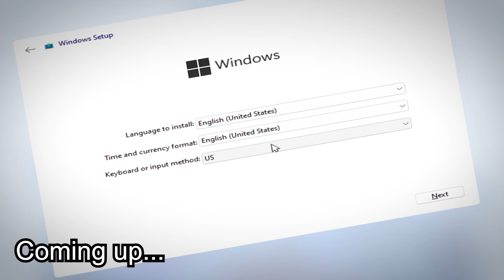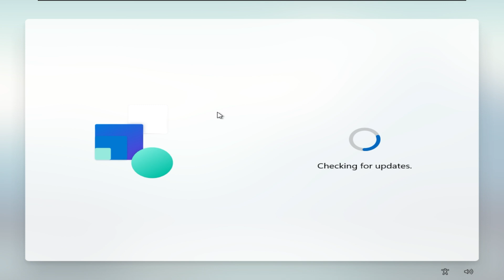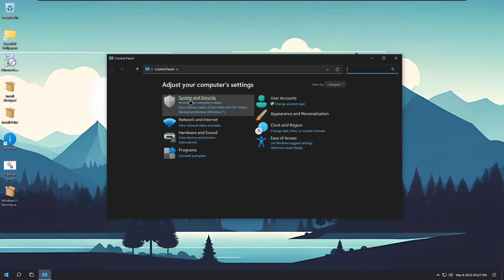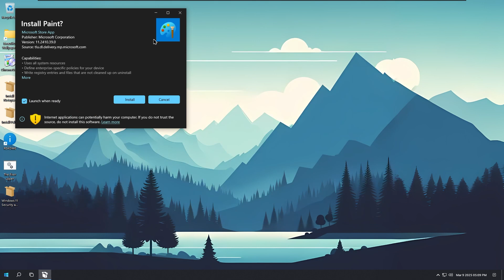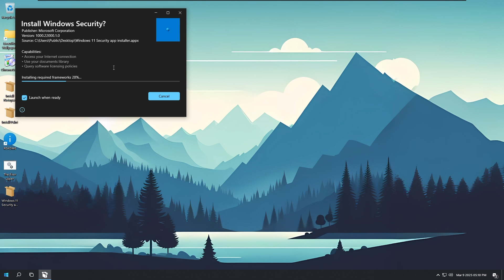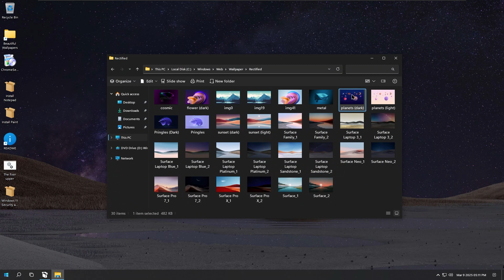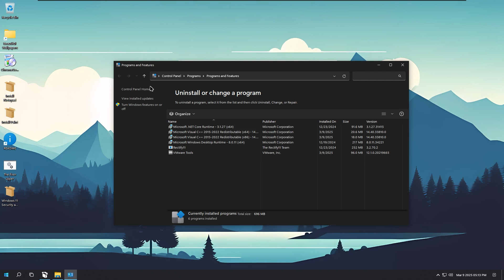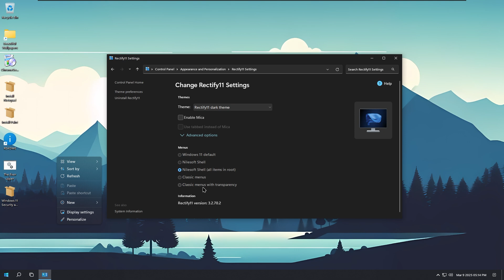A Fluent Version of Windows 10 LTSC: Windows 10 MNF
Hello everyone! In this video I'm gonna try out Windows By Joe's Windows 10 MNF.

Music
Track 1
Track 2
Track 3
Song: Slushii - Break My Heart (Rameses B Remix)